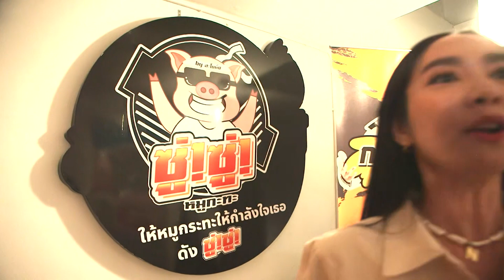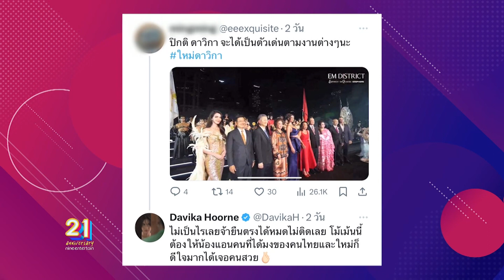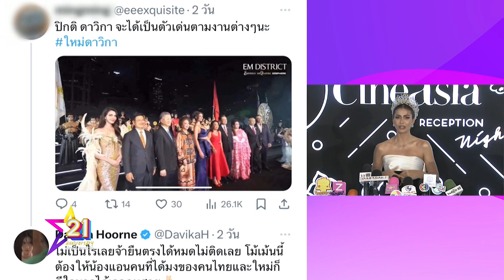รายการไนน์เอ็นเตอร์เทน 5 ธ.ค.66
- ส่องความน่ารัก น้องชูใจ ทำเมนูพิเศษให้ พ่อกอล์ฟ F - Hero ในวันพ่อแห่งชาติ
- แอนโทเนีย ตอบดราม่าเด่นกว่า ใหม่ ดาวิกา ในงานอีเวนต์
- เต๋อ ฉันทวิชช์ พร้อมคุกเข่าขอ ใหม่  แต่งงาน ติดที่ยังรอจังหวะที่เหมาะสม
- เมย์ พิชญ์นาฏ อัปเดตงานแต่ง จัด 6 ชุด ไม่ทิ้งความเซ็กซี่แน่นอน
- ตรี ภรภัทร ไม่กั๊ก! คบสาวนอกวงการ 7 ปี แพ้ความดีเชื่อเจอรักแท้